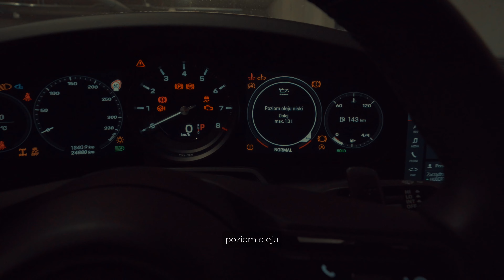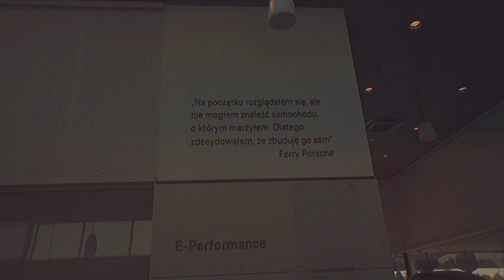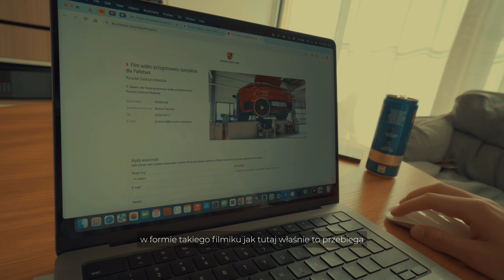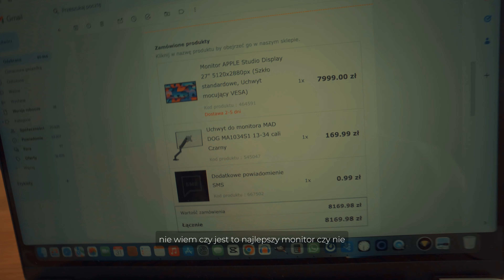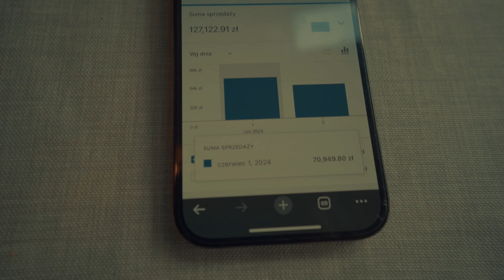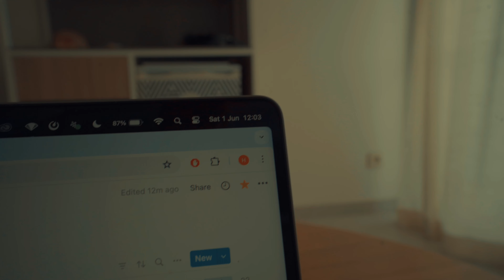POV: Rozwijasz biznes na Majorce mając 21 lat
Luźny, realistyczny vlog z części mojego wyjazdu na Majorkę podczas którego rozwijam biznes w wieku 21 lat.

00:00 Intro
00:20 Zawozimy Porsche do serwisu
02:05 Jazda & Obiad
02:27 Praca & Poranek
03:13 Wylot na Majorkę
04:38 Omawiamy plany na dzień
05:01 Majorka & Śniadanie
05:20 Meet
05:29 SMS od Porsche
06:24 Apple Studio Display
07:10 Meet v2
07:23 Majorka & wynik na sklepie
07:50 Nowy projekt
09:14 Pyszna lemoniada
09:30 Motywacja dla ambitnych

Chcę pomóc Tobie, wykorzystać 100% własnego potencjału.